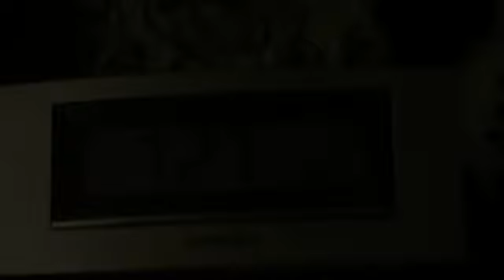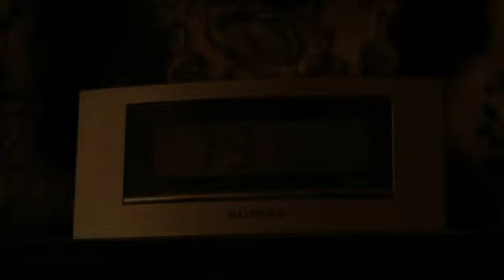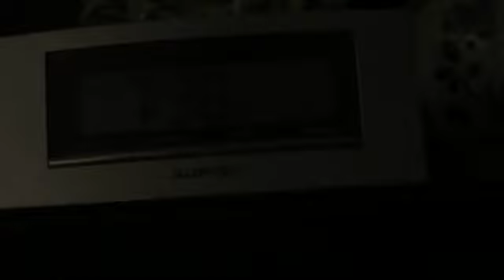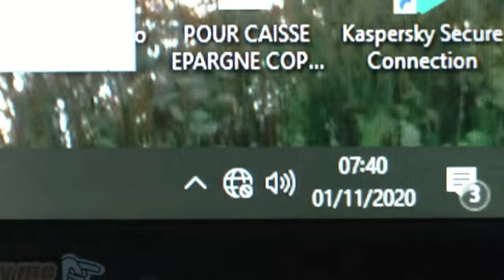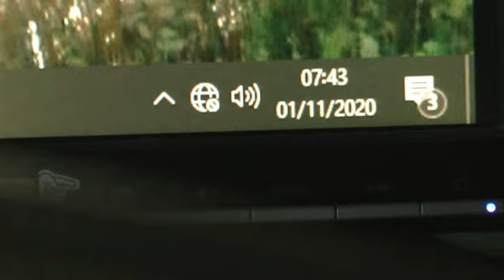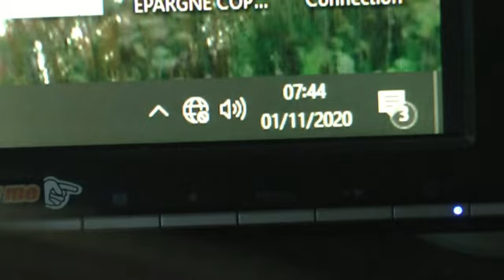MICHOU64 W D D MÉTÉOROLOGUE 1er NOVEMBRE 2020 PAU L'AURORE ROUGE DE CE DIMANCHE 1er NOVEMBRE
Bonjour,
     Je suis à mon ordinateur ce dimanche, et, regardant à l'extérieur vois que l'aurore est belle avec ses couleurs pastelles et ses nuages rouges, vite prends mon caméscope pour vous la montrer. Et le soleil qui est reflété par  les vitres du " Piano ", nom du bâtiment de la communauté d'agglomération.
     Heureusement que mon appartement de fais pas 400 M², il m'aurait fallu du temps pour vous montrer l'aurore depuis ses nombreuses pièces. . . !
Très bonnes observations, et vous souhaite de passer un très bon mardi